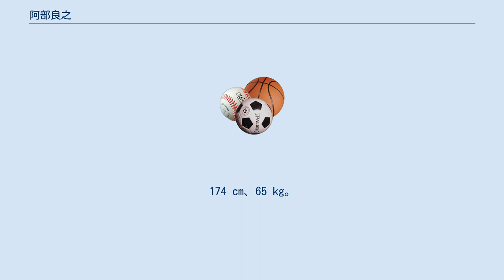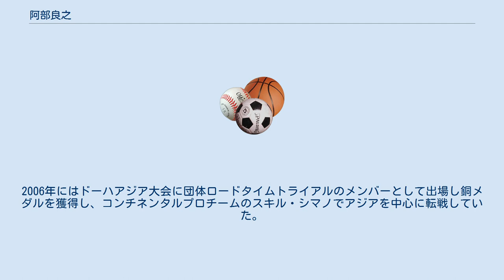阿部良之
阿部 良之（あべ よしゆき、1969年8月15日 - ）は、大阪府出身の自転車プロロードレース選手、血液型A型。
愛称は「あべちゃん」。
ベロチスタ-アベル所属。
174 cm、65 kg。
 大阪府立市岡高等学校時代はバスケットボール部に所属し、トレーニングの一環で自転車競技を始める。
大阪のクラブチームシクルアミやT&Hスギノから実業団レースに参戦を始める。
大阪工業大学卒業後にシマノからプロデビュー。
 1997年には当時最強チームと謳われたマペイGBに移籍し、イタリアを拠点にポーランド一周ステージ優勝や、国内では全日本選手権とジャパンカップで優勝を決める（2020年現在、ジャパンカップ唯一の日本選手優勝者）。
 2000年にはシドニー五輪に日本代表として出場したが途中棄権に終わった。
2006年にはドーハアジア大会に団体ロードタイムトライアルのメンバーとして出場し銅メダルを獲得し、コンチネンタルプロチームのスキル・シマノでアジアを中心に転戦していた。
 2009年12月31日をもってシマノレーシングを退団、マトリックスへ移籍。
 2012年4月より　古巣タニムラの後継クラブ　アベルへ移籍。
 J SPORTSのツール・ド・フランス中継ではゲストとして出演した。